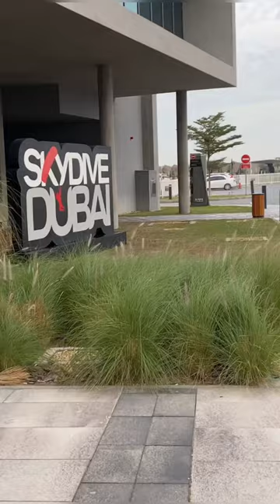Skydive Dubai..Done with my first activity from my bucket list❤️☝🏻